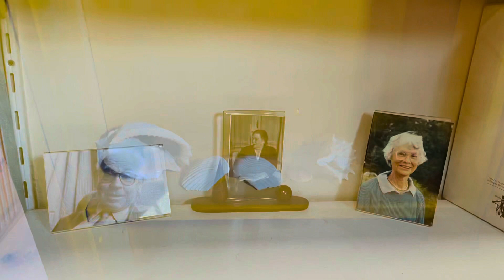Amsterdam in houseboat life style| Asher vlogs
Asher vlogs amsterdam Punjabi hindi ￼urdu